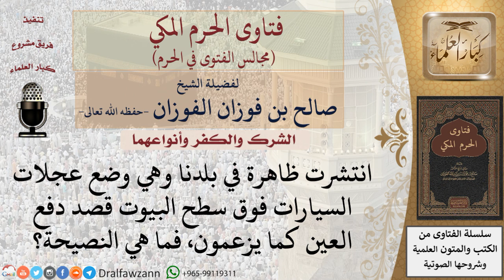ما حكم الاعتقاد بأن وضع عجلات السيارات فوق سطح البيوت يدفع العين؟ فتاوى الفوزان